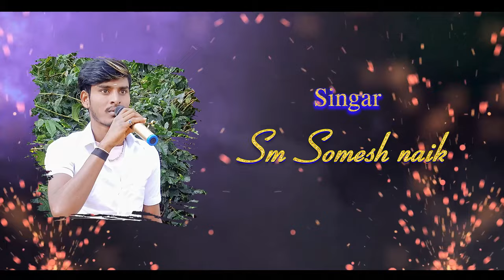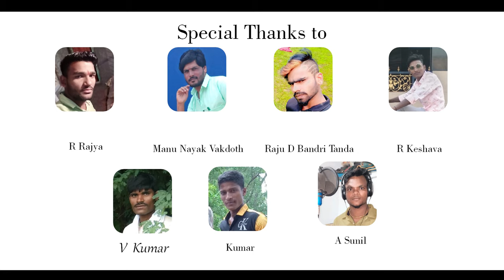DASARPYA DUCHU CHORI CHADAJOYE BANDIMA BANJARA NEW DJ SONG_SINGAR_S.M SOMESH NAIK_MIX HLT & BS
SINGAR|| S.M SOMESH NAIK

Editing by ; Nagaraj Model Studio (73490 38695)

MUSIC|| DJ HARISH HLT DJ BHIMA BS

RECORDED|| BHIMA BS Studio :: 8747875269